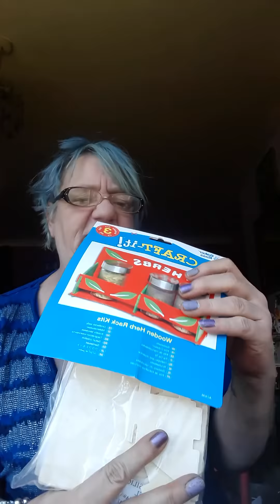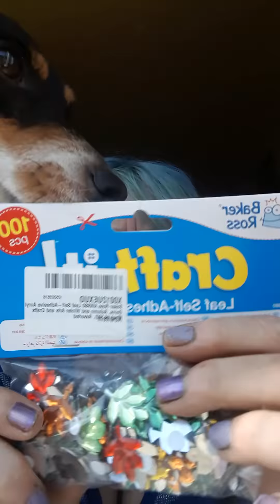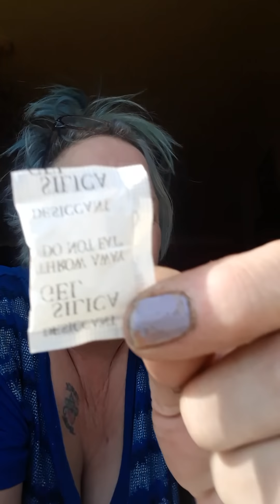I'm alive now